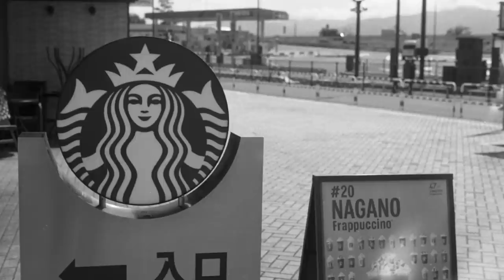【フイルムカメラ】【クラッシックカメラ】バカ安本格レンジファインダーカメラ、PETRI F2を使ってみました😊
本格レンジファインダーカメラで写りが良いものは高値になる事が多いのだけど、当機はとにかく安価で入手できるのが魅力的です。安いからと言って見た目が悪いわけでもなく、十分美しい外観になっています。

レンジファインダーカメラで写真を撮るのはとても楽しいので、安価で写りが良い当機を入手して、レンジファインダーカメラの楽しさを体験してみてはいかがでしょう？

使用機材
PETRI F2

ケントメア400 自家現像　フジスーパープロドール(SPD)50%希釈　液温22度　現像時間6分